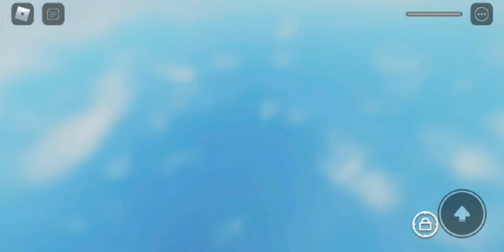zhafira bermain roblox mie samyang tower(parkour)